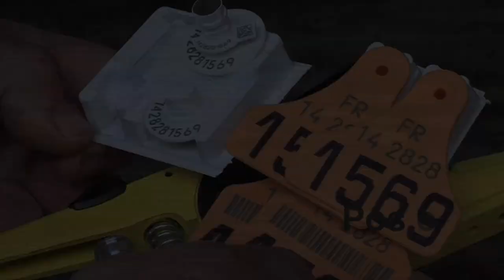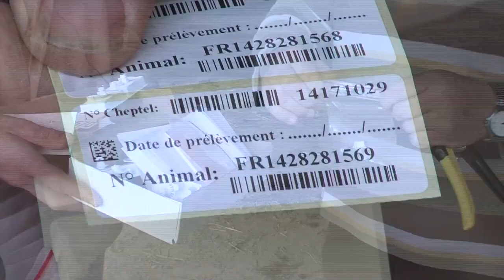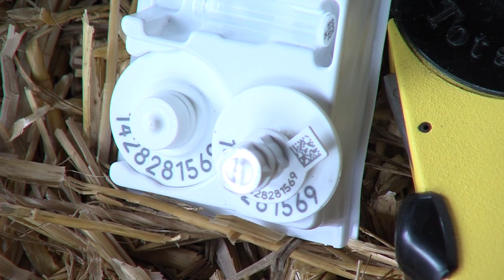Plan BVD dans le Calvados : comment se servir des boucles ?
Jean-François Rouland, vétérinaire du GDS du Calvados, explique la marche à suivre pour la pose des boucles.